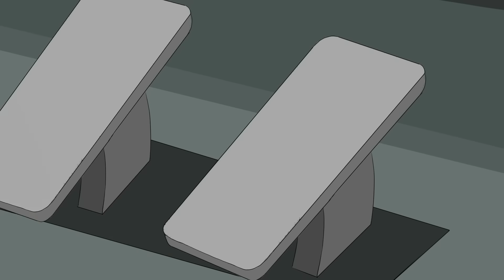Wheels on the Bus - Baby songs - Nursery Rhymes & Kids Songs